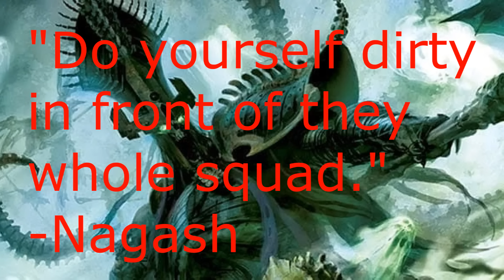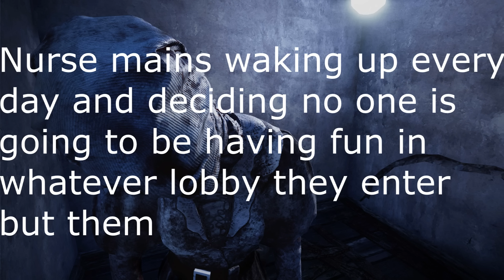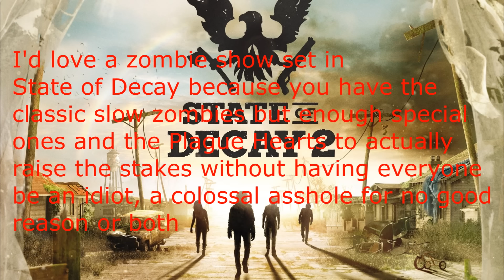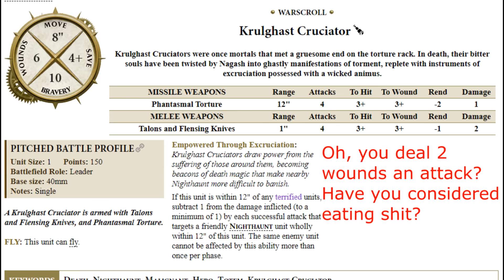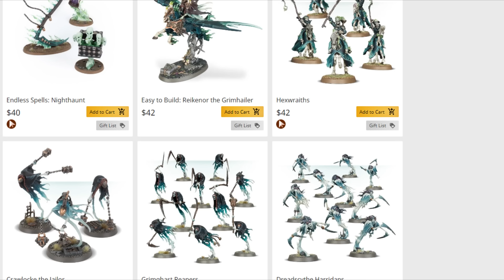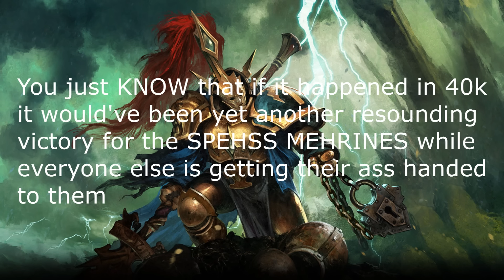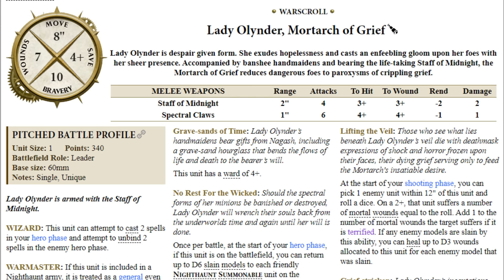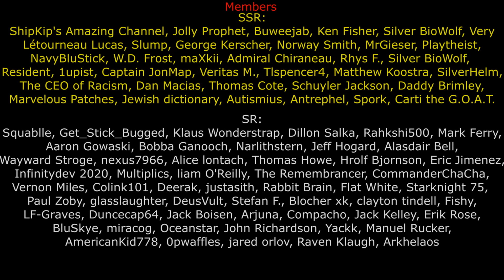Do or Don't: Nighthaunt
Install Raid for Free ✅ IOS/ANDROID/PC and get a special starter pack 💥 Available only for the next 30 days

I really wanted to make spooky scary skeleton jokes but they're not skeletons, they have no bones.  Ah well, maybe you'll still want them.

0:00 - Intro
0:48 - Raid: Shadow Legends Sponsorship
3:25 - Background Lore
6:04 - Lore Positives
7:54 - A Completely Unrelated Rant About A Mediocre Movie
8:42 - Tabletop Positives
11:37 - Lore Negatives
14:03 - Tabletop Negatives
16:38 - Conclusion
17:09 - I Think I'm Having a Stroke

Elden Ring - Death's Kindred
Age of Mythology - Chocolate Outline, Eat Your Potatoes, Flavour Cats
Age of Empires - Track 8
Rise of Nation - Dark Forest